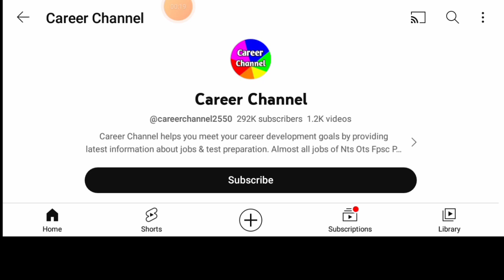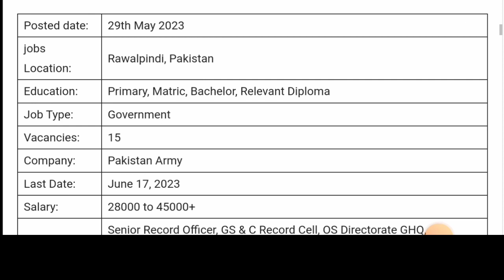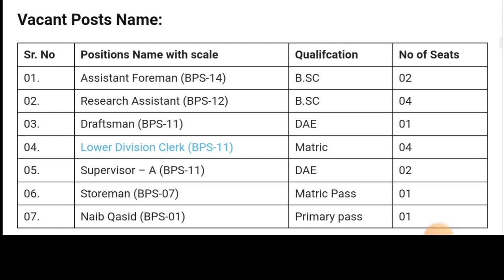Join Pak Army Jobs 2023|GHQ Rawalpindi jobs 2023 civilian [All Pakistan] application form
Government jobs
Govt jobs
Pakistan jobs
new jobs
jobs in Pakistan
Pak jobs
latest jobs
Pak army jobs
govt jobs
government jobs
invigilator jobs
fia jobs